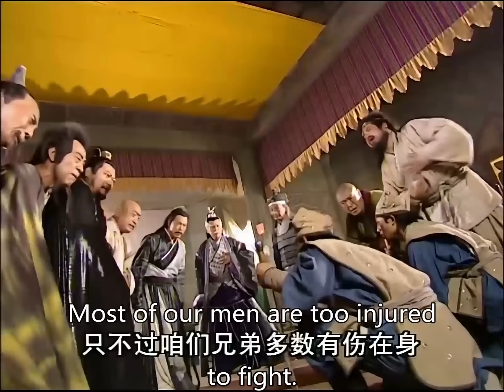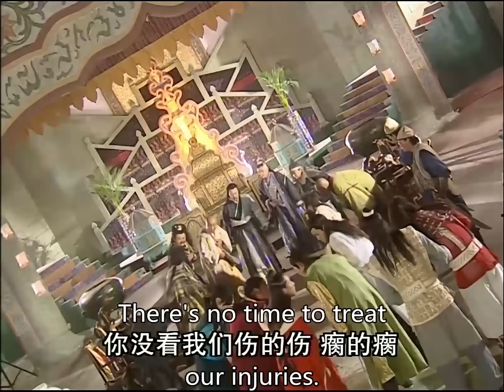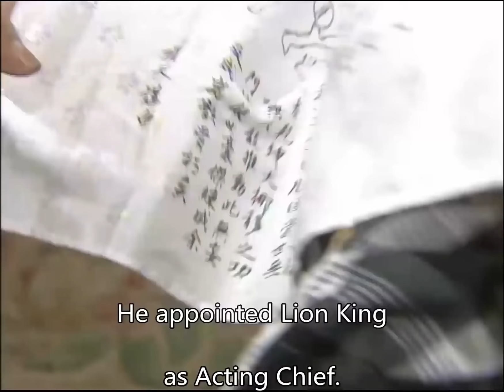明教危幾不斷，張無忌智勇雙全，擔任明教教主 💋 中国电视剧